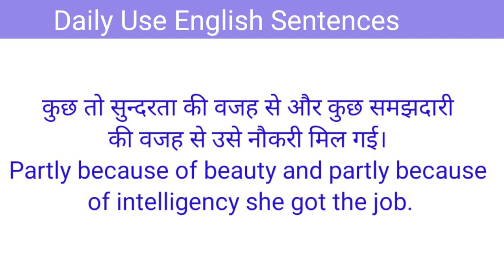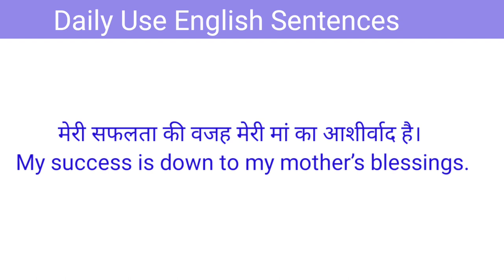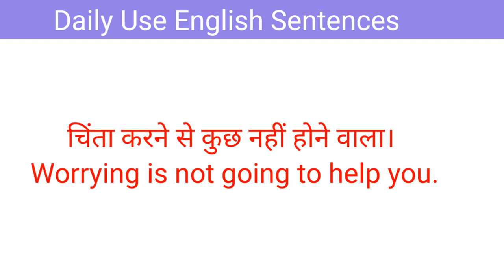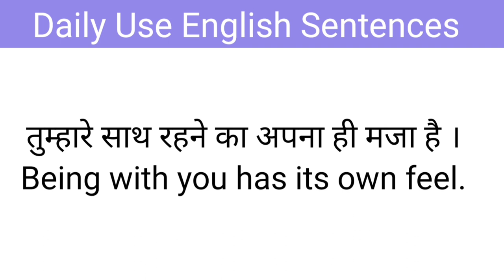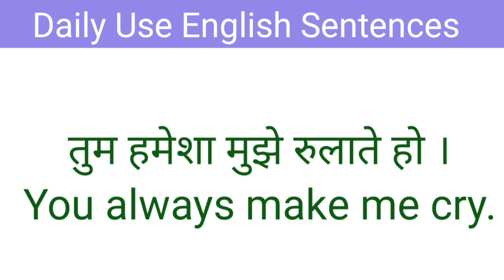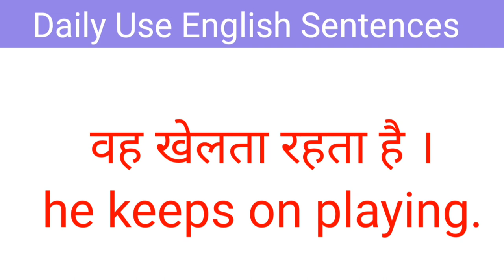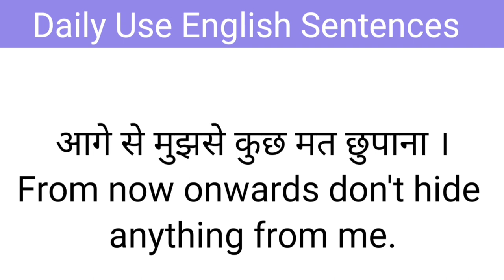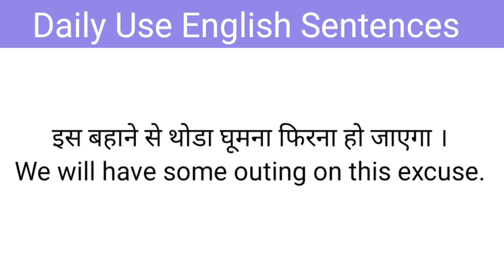अंग्रेजी बोलना सीखें || How to speak English || रोज बोले जाने वाले वाक्य ||Spoken English || Learn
Hi everyone
[ cocoon classes]📚📚✍️✍️📝📝✍️👥👥👤👤🎧🎧📗📘📙📕📔📒📓🖊️🖋️✒️✏️📖❤️❤️❤️❤️❤️
Is channel par aap sabhi ko english speaking, english speaking practice, daily use english sentences, fluent English, english conversation, english speaking course etc practice karwaai jaayegi .

angragy sentences
hindi to english translation
english translation
english sentences
100 daily use sentences
500 daily use sentences
 kids
अंग्रेजी वाक्य
angragy vaky
angragy sentences
english translation
english conversation
learn english
small sentences
छोटे छोटे वाक्य
Advance english
advance sentences
long sentences

Dear students 💓
if this video helpful for you